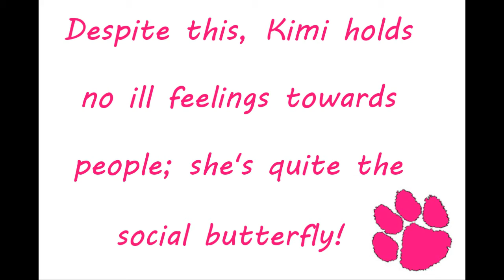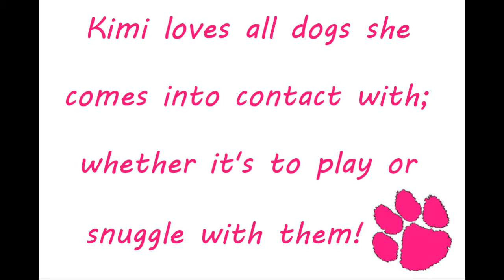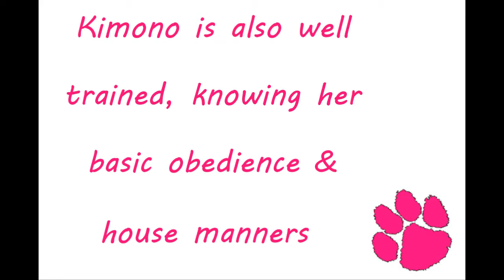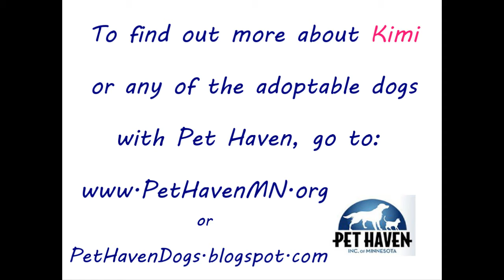Meet Kimi: an American Staffordshire Terrier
Kimono is one of the many adoptable dogs with Pet Haven Inc. of Minnesota.  Watch this video for more information on Kimi's story, including information on how you can apply to adopt her!